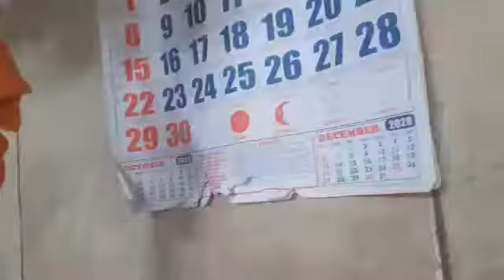Salamat calendaryo|nag ka bb ako|boypubreofficial